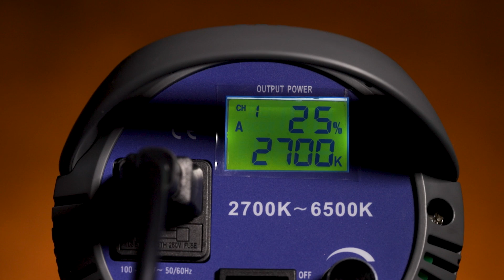SESIÓN DE FOTOS con luces de colores y Snoot Óptico | Jessica Rabbit | She Hulk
Vamos a aprender como hacer una sesión de fotos con luces de colores  led rgb y un snoot optico, haremos fotografias de Jessica Rabbit usando 2 luces led rgb y una beauty dish, después usaremos el optical snoot para controlar la luz aún más y en el siguiente set up usaremos el optical snoot para crear un círculo definido añadiendo después 2 luces de color frío y terminaremos con un look en clave baja, pero lleno de color.

00:00 Intro
00:14 LOOK 1
00:58 LOOK 2
01:30 LOOK  3
02:00 LOOK  4
02:30 LOOK  5
02:49 LOOK  6
03:30 LOOK  7